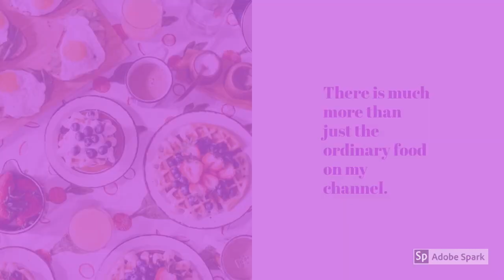Channel Trailer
Published on December, 2019